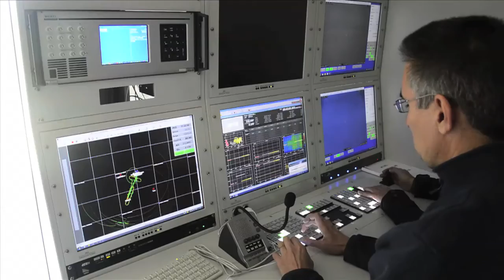Intro Master RPAS Universidad de Huelva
Vídeo introductorio sobre el Máster en Sistemas Aéreos Pilotados de Forma Remota (RPAS) de la Universidad de Huelva y del Instituto Nacional de Técnica Aeroespacial (INTA).